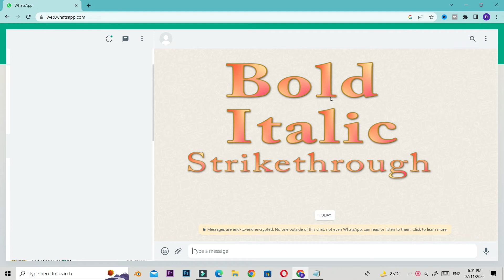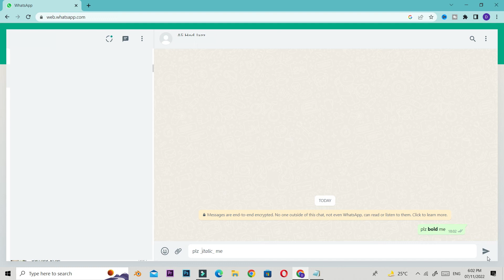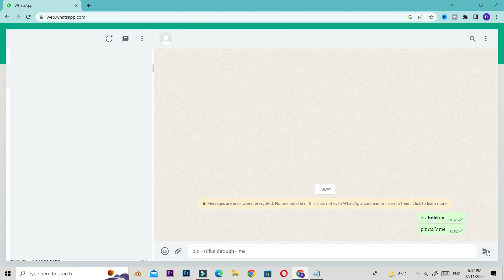whatsApp new features 2022| best WhatsApp features| WhatsApp ka new function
Hi Everyone;

Purpose of Video:
Whatsapp is almost using in all over the world. If you are also using Whatsapp without using its features then you are not enjoying it. This tutorial will help you to understand and use these features.
WhatsApp features 2022 will not only entertain you but it will also make your chat more attractive to others. You can use these features to highlight, bold, and strikethrough any word in Whatsapp chat.

Solutions to Problems:

1. Whatsapp new features to enjoy while chatting
2. How to highlight, bold, and strikethrough your text in Whatsapp
3. New WhatsApp tricks
4. Whatsapp new setting
5. How to use WhatsApp's new features
6. Whatsapp's new features of chat 2022